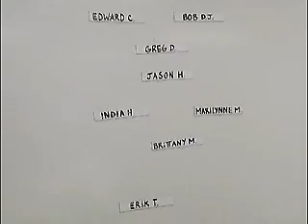Episode 2 Preview (areyouup.com)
The Ultimate Performer Sales Challenge contestants step out of their comfort zones with experiential training from Envision U. Firefighting, rappelling and a SWAT Team mission to end a hostage situation at a bank! View the complete episode this Fall at wxyz.com.